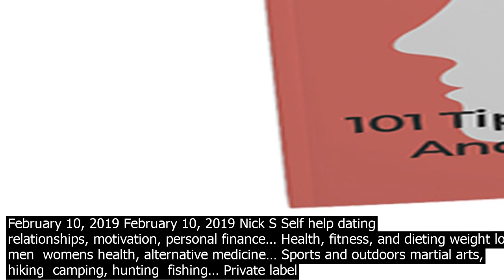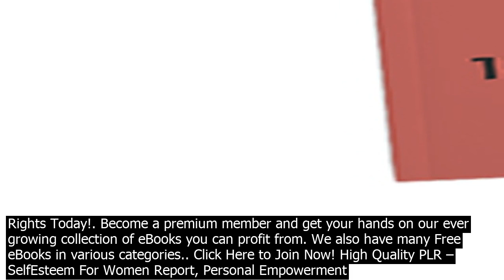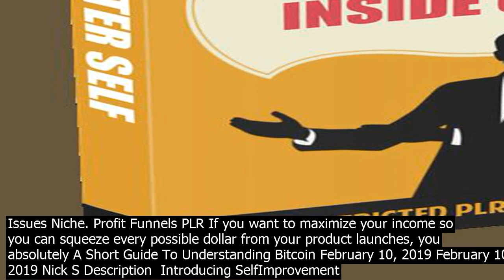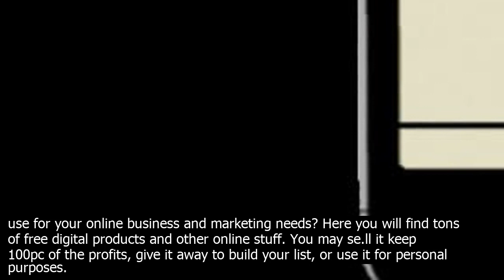Self help plr ebooks to receive your free highquality selfhelp plr gift plus the latest n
To receive your free highquality SelfHelp PLR gift, plus the latest news on any special offers and PLR deals, please click the button below… It will instantly be added to your free members area. Heres whats inside your free PLR pack! Here are the article titles and word counts you will receive! 2 days ago· PLR eBooks are usually PDF format books sold with PLR Private Label Rights. PLR is a license that allows the buyer to modify a product and se.ll it under his own name. For example, you can simply go out there and buy PLR eBooks, improve them by adding extra valuable co.ntent, and se.ll it as your own digital product. Profit Funnels PLR If you want to maximize your income so you can squeeze every possible dollar from your product launches, you absolutely A Short Guide To Understanding Bitcoin February 10, 2019 February 10, 2019 Nick S Self help dating  relationships, motivation, personal finance… Health, fitness, and dieting weight loss, men  womens health, alternative medicine… Sports and outdoors martial arts, hiking  camping, hunting  fishing… Private label ebooks, articles, reports and bonuses in the personal development, selfhelp and selfimprovement niche. Written by a professional freelance writer with 15 years of experience  making YOU look like the expert! Download eBooks With Private Label Rights And Master Rese.ll Rights Today!. Become a premium member and get your hands on our ever growing collection of eBooks you can profit from. High Quality PLR – SelfEsteem For Women Report, Personal Empowerment Report, Infographic, SelfLove Test,  Articles PLR Multi Pack $ 18.00 Add to cart … The first is just simply go to their site and sign up for their email list to get 3 free selfhelp PLR samples. ... IDPLRm now has over 6315 PLR ebooks, 1330 PLR software, 1707 PLR videos, 1219 PLR templates, 260 PLR audio packs, 1200 turnkey sites, and 200,000 PLR articles. Plus, theres new PLR co.ntent monthly! Injury Prevention When Doing DIY Survival Projects $ 5.00 Read more Rape Prevention and Management for Women $ 5.00 Read more Pet Safety and Hygiene During Survival Scenarios $ 5.00 Read more How Improvised Weapons Could Save Your Life 5 Sense of Self – Online Marketing PLR Articles $ 9.95 Add to cart  5 Sense of Self – Weight Loss PLR Articles $ 9.95 Add to cart  5 Wealth Attraction Secrets PLR Articles $ 9.95 Add to cart  5 Kaizen PLR Articles $ 9.95 Add to cart  5 Time Management PLR Articles $ 9.95 Add to cart  35 WorkLife Balance PLR Articles $ 67.00 Add to cart  5 ... Find The Best PLR Self Help PLR Ebook Product At Low Price Bellow. Use These PLR Ebook Products For Your Adverting Content Or The Pages You Develop For Your Self Help Website. Sort by  Price  Lowest first Price  Highest first Product Name  A to Z Product Name  Z to A In stock Reference  Lowest first Reference  Highest first This is a collection of 100 quality private label rights eBooks  worth thousands of dollars on business, marketing, making mon.ey, health and fitness, dating, relationship, self help, social media marketing etc. Get the entire collection worth hundreds of dollars now … With private label rights ebooks aka PLR ebooks, ... After you have a new subscriber added, you can follow up with them with free information that will help them with their goals this changes depending on your target market ... SelfEmployment Niche. SelfHelp Niche. SEO Niche. Sleeping Niche. Smoking Niche. Social Issues Niche. Profit Funnels PLR If you want to maximize your income so you can squeeze every possible dollar from your product launches, you absolutely A Short Guide To Understanding Bitcoin February 10, 2019 February 10, 2019 Nick S Description  Introducing SelfImprovement PLR Articles Pack.Inside this pack, you will discover the topics about 3 reasons why early risers can be more your successful in life, 6 self help tips you want to use, achieve success in your life using these 3 principles, bad habits you need to stop to improve yourself, better yourself in just one week, grow and improve 6 things to help you improve ... MRR Ebook Solid Confidence! Master Resale Rights to this Product as wellGo View Product Solid Confidence MRR Ebook $6.95 To Download P.S. If you are interested for improvements ebooks, you are going to need to good quality information that is found in this book. MRR Ebook Moral Magnifesto! High Quality PLR – SelfEsteem For Women Report, Personal Empowerment Report, Infographic, SelfLove Test,  Articles PLR Multi Pack $ 18.00 Add to cart … Private label ebooks, articles, reports and bonuses in the personal development, selfhelp and selfimprovement niche. Written by a professional freelance writer with 15 years of experience  making YOU look